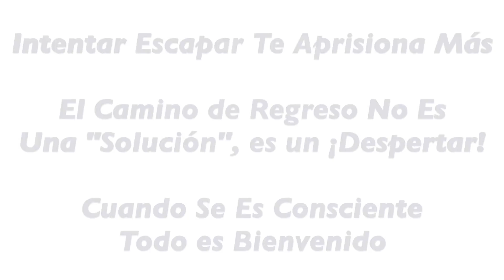Intentar Escapar Te Aprisiona Más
Fayna Curbelo y Nick Arandes desde el Centro Cívico de Costa Tequise hablando sobre:

-El Camino de Regreso No Es Una "Solución", es un ¡Despertar!
-Cuando Se Es Consciente Todo es Bienvenido

Para información sobre Fayna Curbelo visita su sitio web: wwwFaynaCurbelo.com